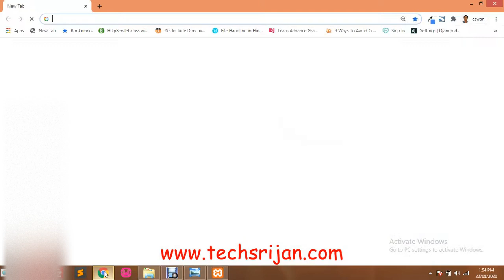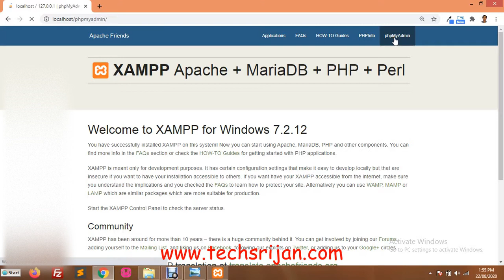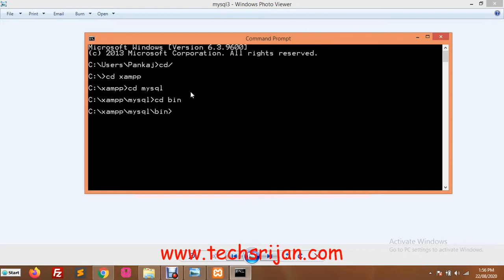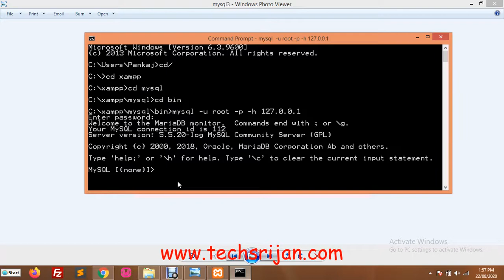How To Open MySQL using Command Prompt (cmd) and PhpMyAdmin in XAMPP Server in HINDI | URDU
How to access MySQL using Command Prompt or Console Mode and  PhpMyAdmin or GUI mode in XAMPP server in HIndi Language.
For this we will use basic dos commands. If you want to learn basic DOS Commands then please watch this video